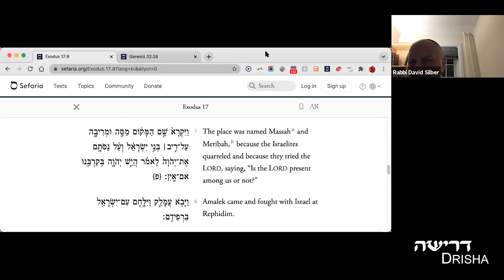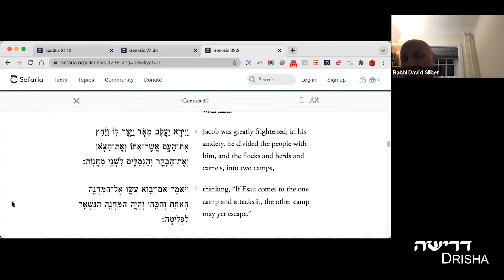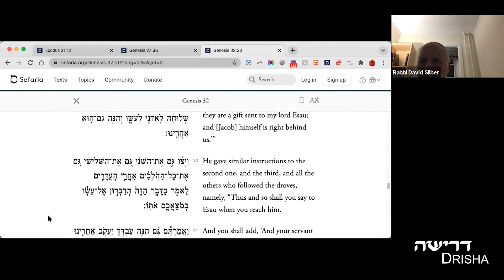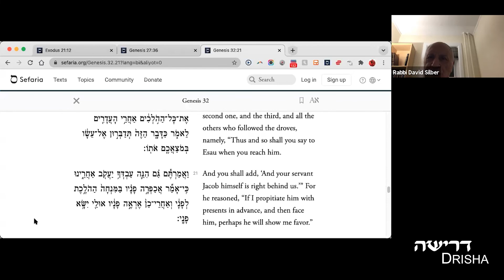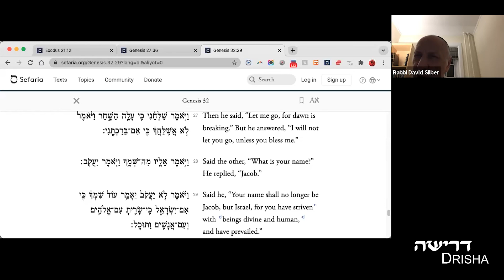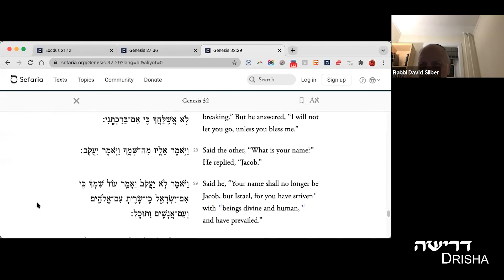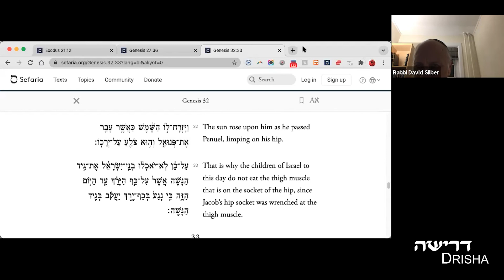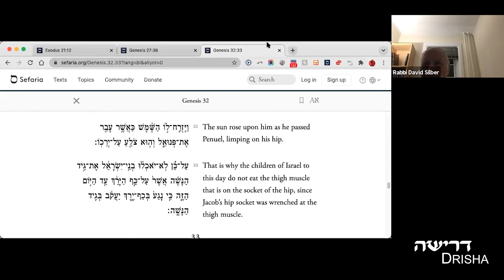The Snake in the Garden, Part 4 of 4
Rabbi David Silber
The expulsion from Eden is a foundational narrative of the Bible. At the center of the story is the wily nachash, snake or serpent. These 4 sessions will explore the ways in which this narrative plays out in other biblical texts and what it suggests about human beings and their potential for evil.